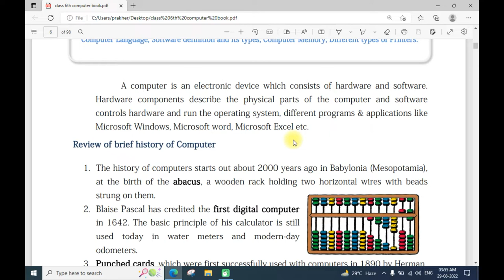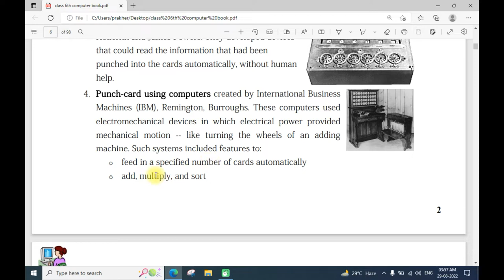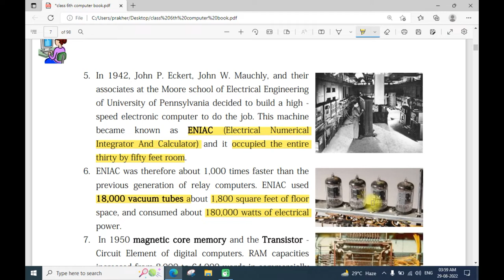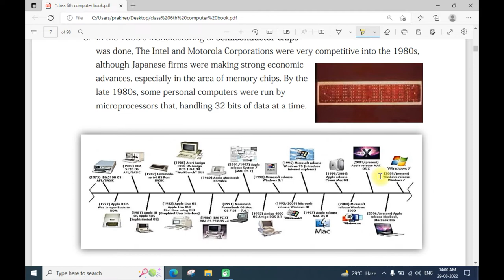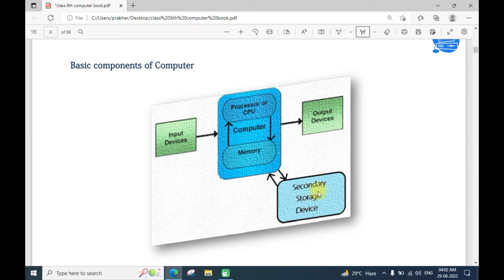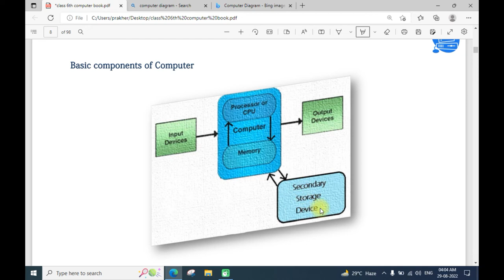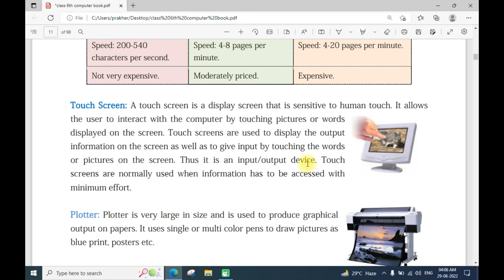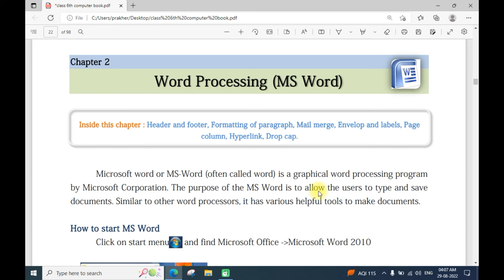Fundamental of Computer | Computer Basic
is video me hamne computer fundamental ke bare me bat ki hai.
1. what is computer
2. abacus
3. punch card
4. ENIAC